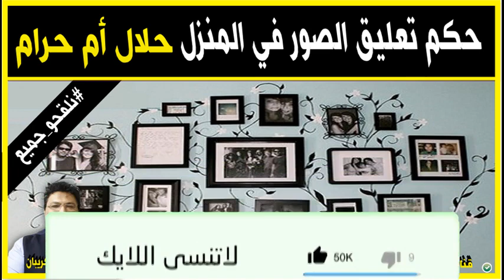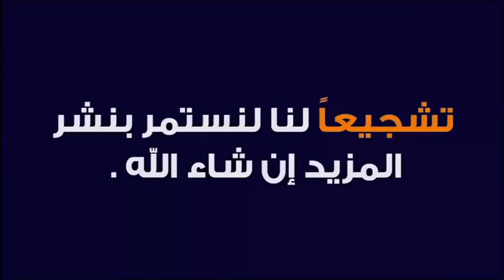حكم تعليق الصور في المنزل حلال أم حرام 🕌 مع الدكتور طيب كريبان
جديد 2021 : حكم تعليق الصور في المنزل حلال أم حرام 🕌 مع الدكتور طيب كريبان
 ▬▬▬▬▬▬ஜ۩☺۩ஜ▬▬▬▬▬
 ▬▬▬▬▬▬ஜ۩☺۩ஜ▬▬▬▬▬
⛔ أحبابي الكرام ، إذا أعجبكم الفيديو رجاءاً لا تنسوا :

 ▬▬▬▬▬▬ஜ۩☺۩ஜ▬▬▬▬▬
مواضيع سابقة

🕌 عَنْ أَبِي هُرَيْرَةَ، عَنِ النَّبِيِّ صَلَّى اللهُ عَلَيْهِ وَسَلَّمَ قَالَ:
 ▬▬▬▬▬▬ஜ۩☺۩ஜ▬▬▬▬▬
⚠️ توضيح مهم ❗

 ▬▬▬▬▬▬ஜ۩☺۩ஜ▬▬▬▬▬
# هاشتاغ الموضوع #